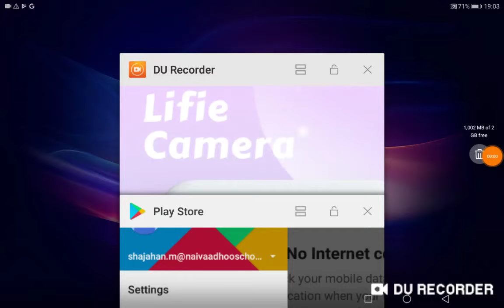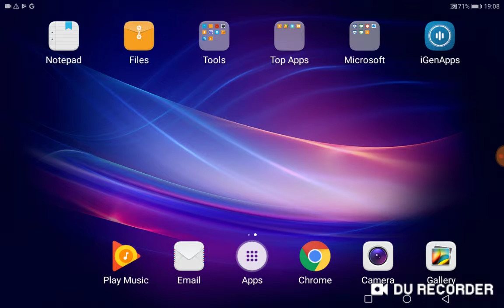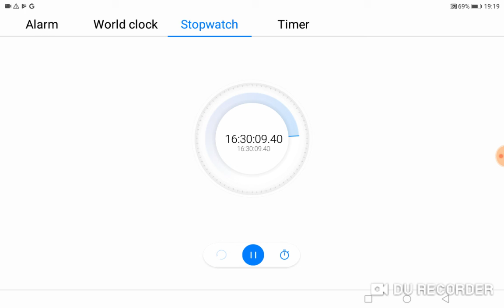Top 25 Excel 2016 Tips and Tricks 31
Top 25 Excel 2016 Tips and Tricks